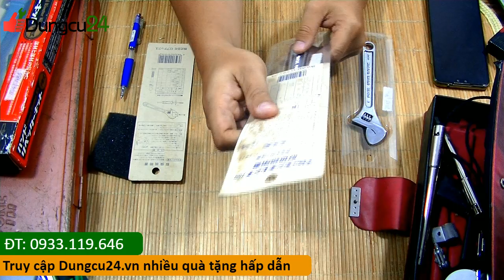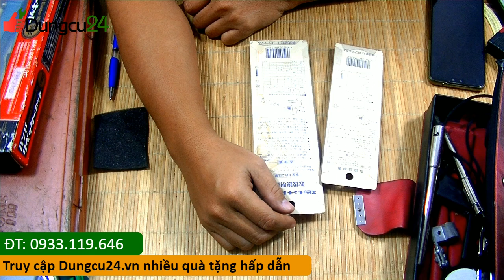Dụng cụ nhật 308 bộ tuốc nơ vít TONE, bộ tuýp TONE, đồ nghề nhật khác